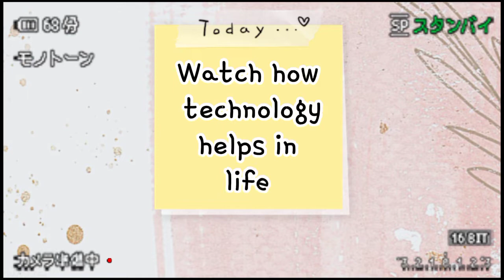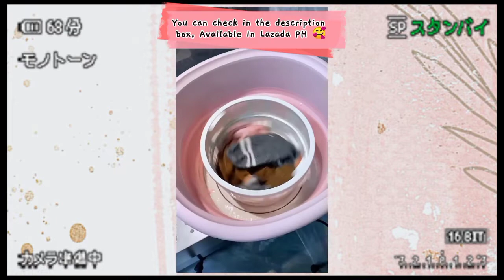Best Gadget That You Must Have In Your Entire Life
New Gadgets! Smart Appliances, kitchen utensils for every home
 YOU CAN CHECK IT NOW :
Multifunction Vacuum Cleaner

Smart Bedside Table Modern Simple Light Luxury Wireless Charging

Air Purifier and Humidifier for House, Office and Car